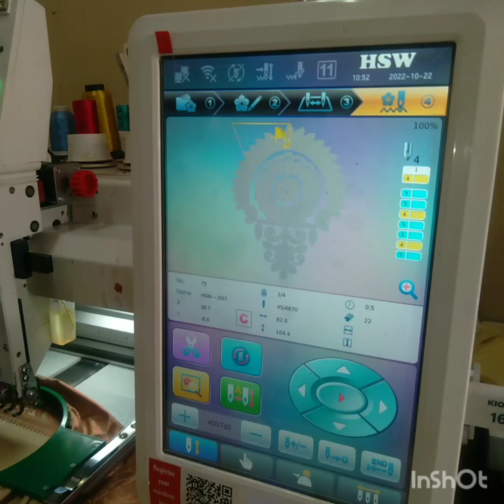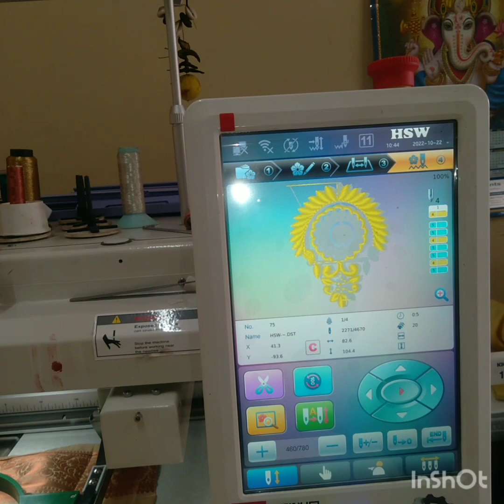ಫುಲ್ blouse stitching and working embroidery machine view and gum tip